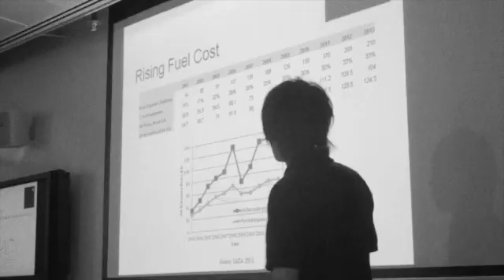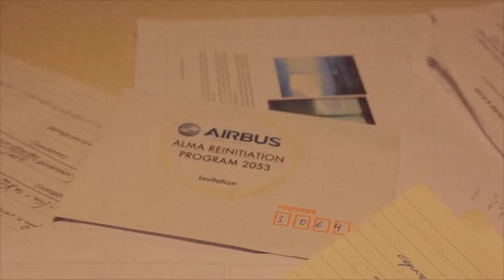ALMA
Team ALMA is from the Royal Melbourne Institute of Technology, Australia and their video documents their idea of a new dual fuel aircraft -- to achieve emissions reduction.